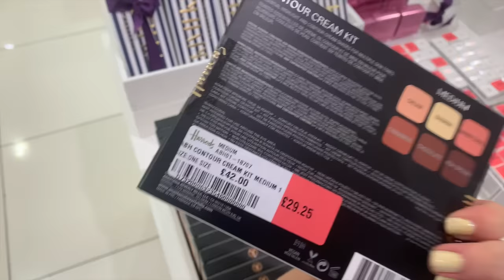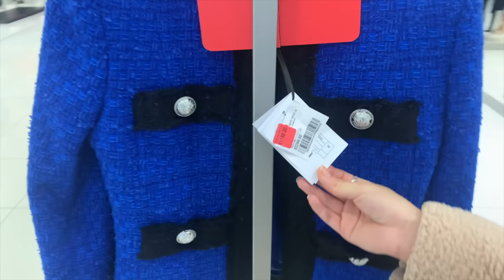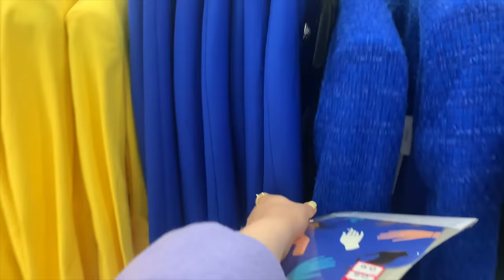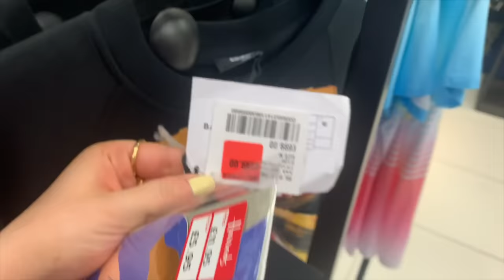HARRODS OUTLET Shopping- Luxury Bags & Shoes SALE 70% Off | Balmain, Valentino, Zimmermann, Manolo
Ana Luisa is currently running an exclusive Black Friday sale, get their limited offers

Shop Black Friday deals:

You can access the 40% off private sale when you register

Also some amazing discounts here (some Balmain pieces are 50% off) USE CODE: BF40 at checkout

Luxury private sale here when you register 30% off

Harrods sale up to 20% with rewards

Selfridges sale 20% with code SELFCCE

ALLSAINTS amazing sale 30% off EVERYTHING

Net-a-Porter 10% with your first purchase (code FIRST10)

John Lewis has great sale too on many brands & good sunglasses selection

Other discount codes:

Use code Maria20 for £20 off your order

I'm wearing:

Bag (this colour combo is stunning)

Cartier Juste Un Clou yellow gold ring

Cartier Diamond Juste Un Clou Ring
no diamonds

Cartier love ring
Maria Tash star diamond earring

Maria Tash gold diamond eternity earring

Maria Tash diamond moon

*Louboutin Mascara (10% off now)

Huda Beauty eyeshadows

* This video is sponsored. All gifted items are marked with a *. I use affiliate links but do not receive money if you click on the link. If I have inspired a purchase I receive a very small commission but that does NOT affect your purchase in any way- you do NOT pay more.